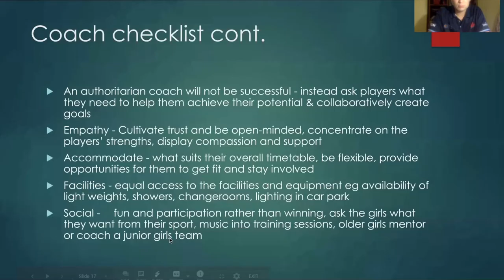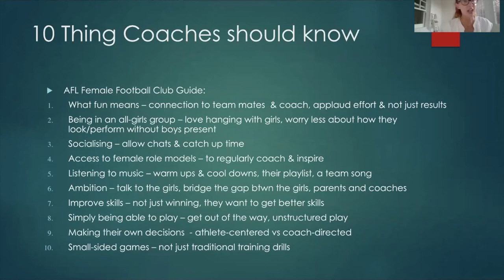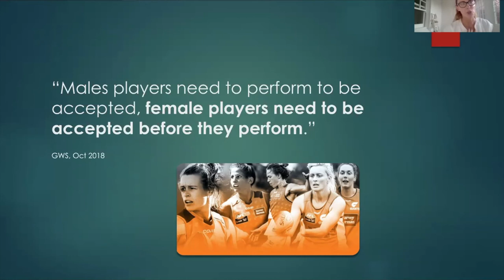4. Lessons from Leading Sports in this Space | Chris Higgisson & Martha Lourey-Bird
4/4

Christine Higgisson, Personal Development Adviser at the Australian Institute of Sport, and Martha Lourey-Bird, Sports & Exercise Scientist and experienced lecturer at the University of New South Wales; discuss topics on 'Improving Retention & Increasing Participation for Girls & Women in Sport' as part of the 2020 Basketball NSW Coaches Webinar series.